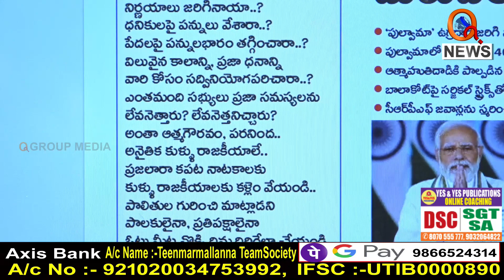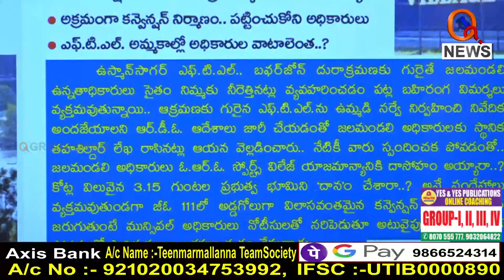కోమటిరెడ్డి పొత్తుల ముచ్చట్లు : Aadab Hyderabad Highlights 15-02-2023 l Teenmar Mallanna – Qnews